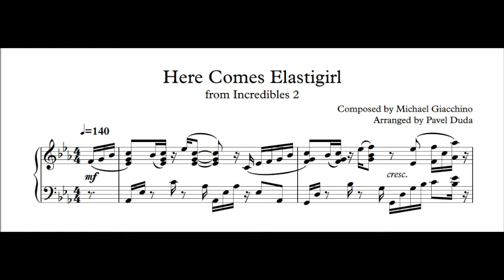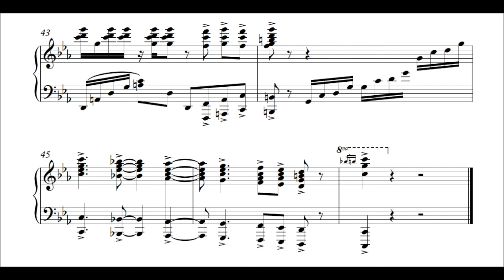Here Comes Elastigirl - Incredibles 2 (Advanced Piano + Sheet Music)